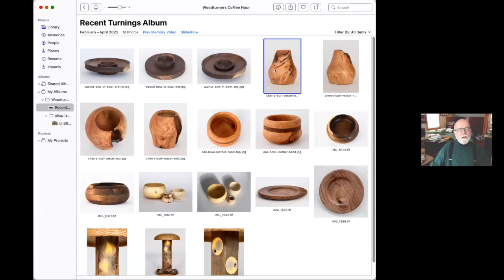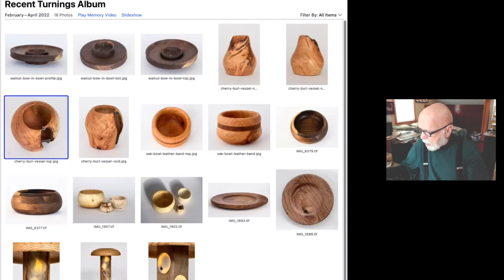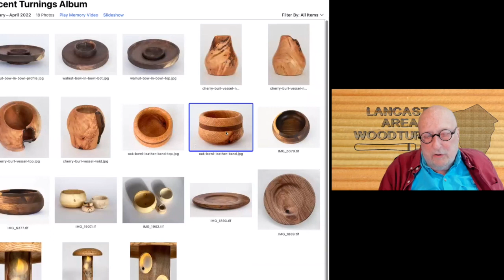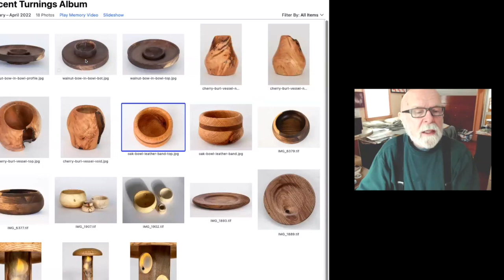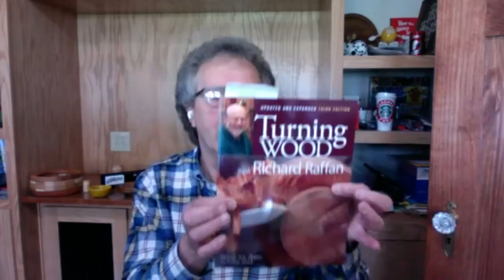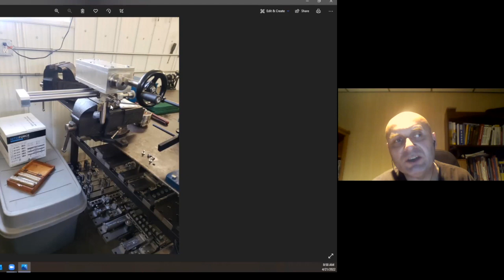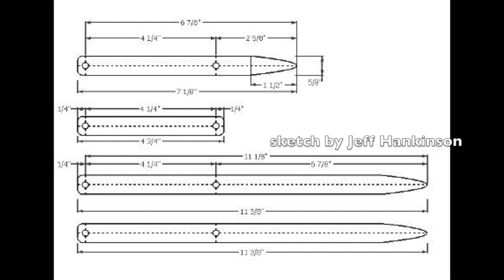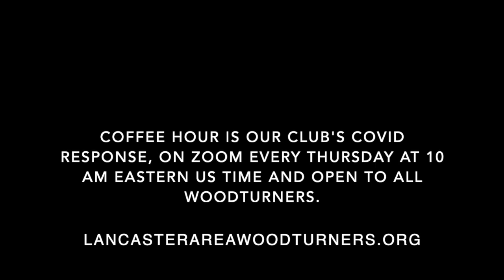Woodturners Coffee Hour #99 April 21 2022 HD 720p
Lancaster Woodturners Weekly Coffee Hour #99, April 21 2022, features woodturning projects, woodturning tools, wood lathes, turned wood art, wooden bowls, spindle turning..
Ken Vasko's turned mushroom project has bonus tips on microwave wood drying.
Jim Bowman turns imperfect wood that has holes and bark inclusions, with tips on inlaying a leather band around an oak pot using a skived joint and the right glues for sticking leather onto wood.
Ray Simmons shows a young Belgian watchmaker using an ornamental turning lathe that was designed and built in Pennsylvania.
New turner Tim Sieber introduces himself with a nice lidded box and big segmented bowl, plus gluing issues in segmenting and tips on gluing to split later because paper in the glue line.
Ernie Conover shows an antique bowling set he turned, then discusses new lathes and sharpening equipment.
Chip carver Norbert Ploetz shows current work, a fluted box with finial lid and chip-carved all over, then takes us on a quickie tour of his home workshop.
Lathe accessory builder David Campbell of Red Deer AB introduces the thread-cutting apparatus he's designing.
Stew Bremner closes the hour showing colorful yellow cedar harvested from Vancouver Island.

Lancaster Area Woodturners club shares wood turning information about woodturning tools, lathes, woodturning projects, woodturning tips, wood drying, and woodturned art. The hour features member woodturning videos, woodturning photos and slideshows, woodturning projects, workshop tips and techniques, woodturning design, and woodturning problem solving. John Kelsey, moderator.